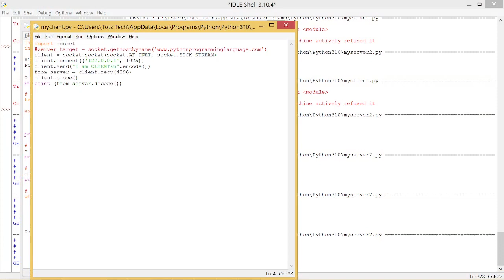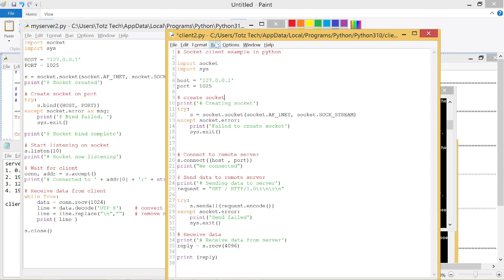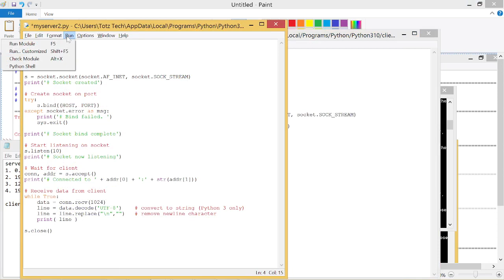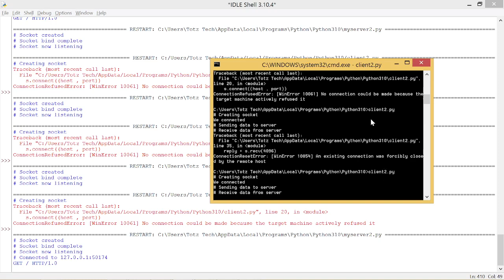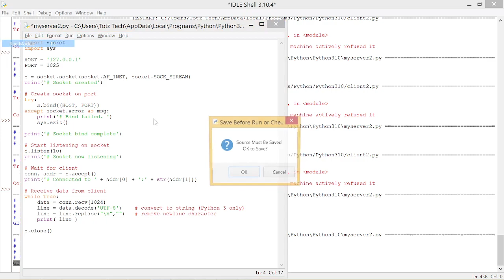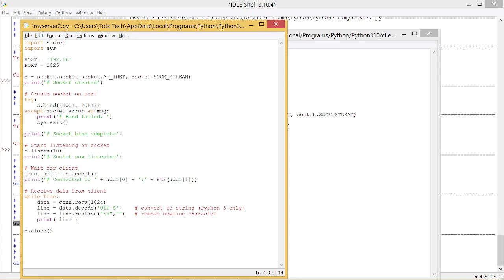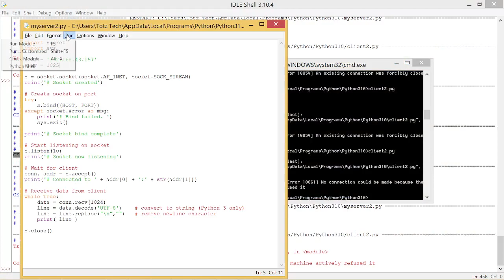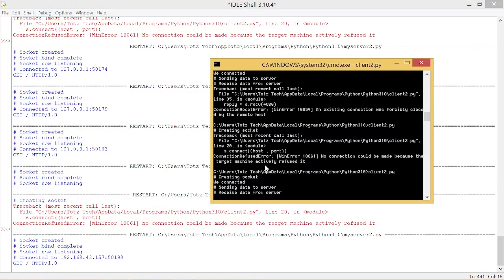Python - How To Tshoot Socket Scripts Run On IDLE Error: No connection (WINERROR 10061)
Hello Programmers,

I bet you have times when you want to create and run server and client socket based code on a same IDLE. But in Python 3.10 you can't run both scripts on the same IDLE, you must run them seperately, one from IDLE, other from terminal.

In this video I will show you this problem and how to solve them.

Thanks
Totz Tech